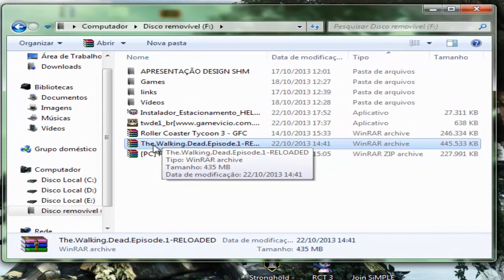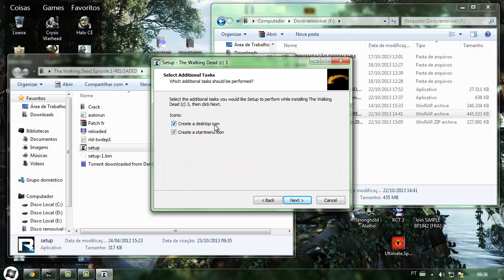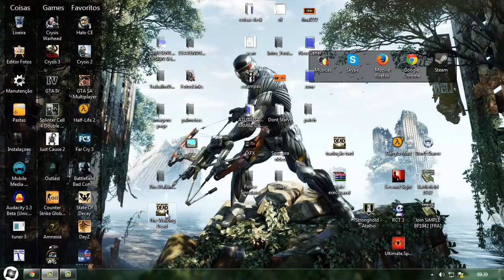Como baixar e instalar The Walking Dead Episode 1 PC Game PT-BR "COM TESTE"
The Walking Dead é uma série de jogos em cinco partes situado no mesmo universo como uma série de Robert Kirkman livro premiado de quadrinhos. Jogue como Lee Everett, um criminoso condenado, a quem foi dada uma segunda chance na vida em um mundo devastado por mortos-vivos.

! LEIA COM MUITA ATENÇÃO !

Para instalar por esse link, veja o vídeo a partir de 0:55

Deu problema no jogo ?

ERROS DE DLL são problemas pessoais no seu computador! Não tem nada com o jogo. Pra resolver o problema, atualize seu DirectX baixando ele nesse link:

Ou procure pela ''tal'' DLL no google, baixe e ponha na pasta  system 32 que fica na pasta windows. Você tem duas escolhas! Boa sorte!

Jogos Originais de GRAÇA:

Compre jogos ORIGINAIS na STEAM ou ORIGIN sem gastar dinheiro, usando pontos(Coins) na Tremor: